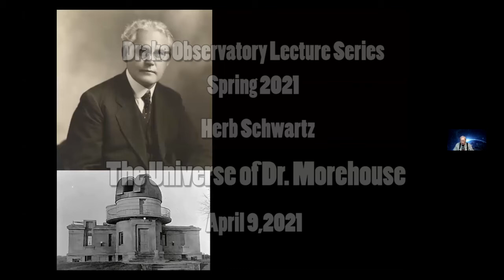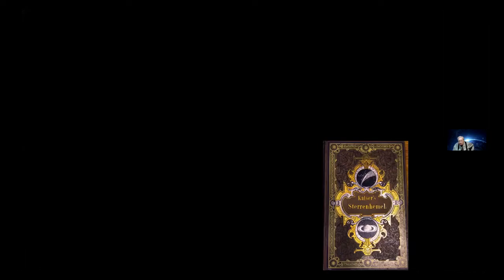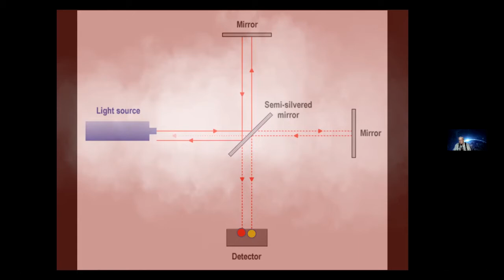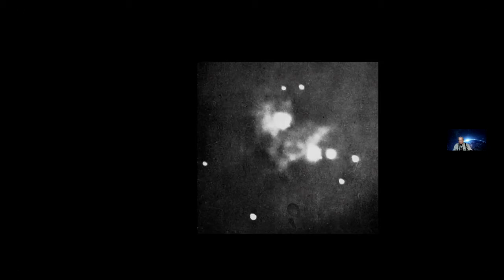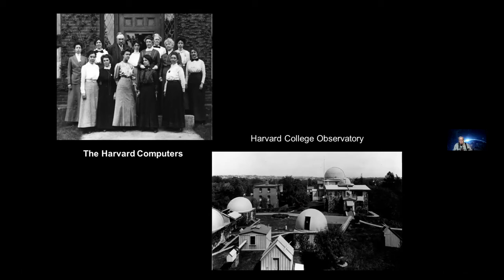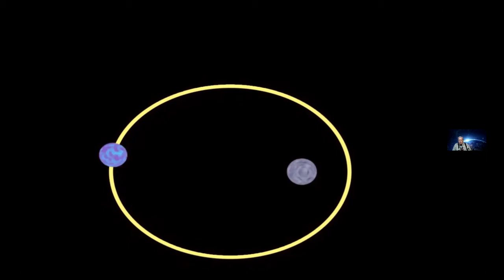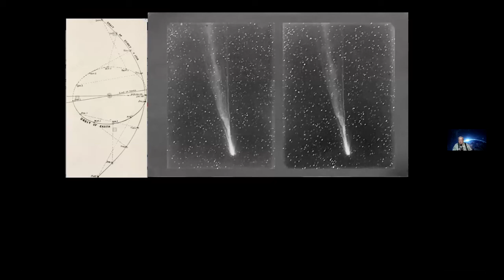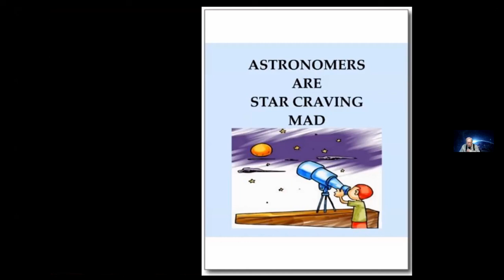DrakeObservatoryLecture by Her Schwartz: The Universe of Dr. Morehouse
Part of a series of lectures from Drake Observatory by Herb Schwartz. this lecture from April 9,2021 details the history of Dr. Morehouse's study of Astronomy from his beginnings in Iowa through his research and Ph..D. Highlighting his discovery of a comet and his study of Jupiter's moons.